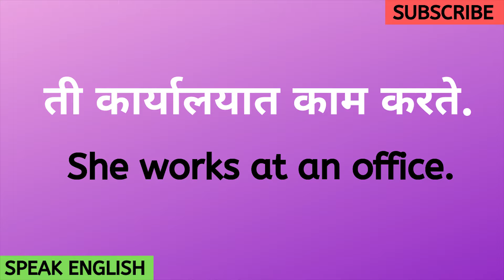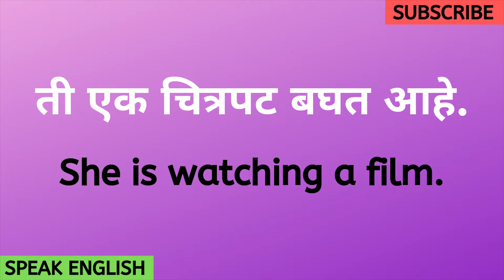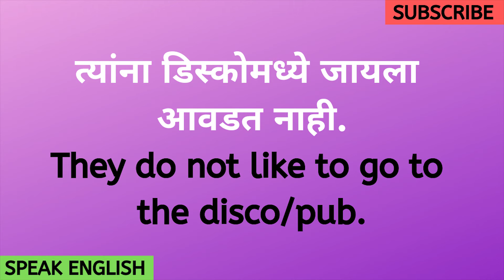Daily Use English Sentences | रोज बोलले जाणारे इंग्रजी वाक्य | Spoken English 2019 | Part 12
Daily Use English Sentences | रोज बोलले जाणारे इंग्रजी वाक्य | Spoken English 2019 | (Part 3)
English Sentences related to Work / Activities

My Equipments (मी वापरलेले साहित्य) -

इतर व्हिडीओ -